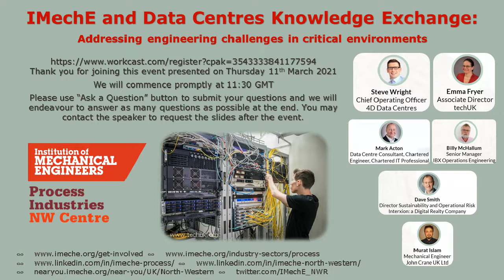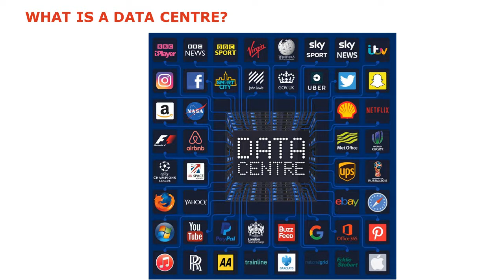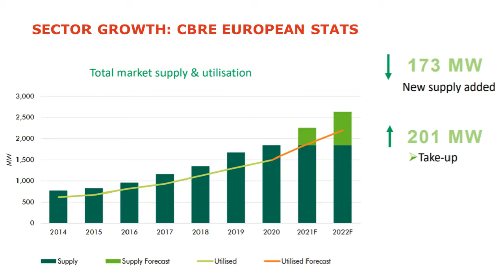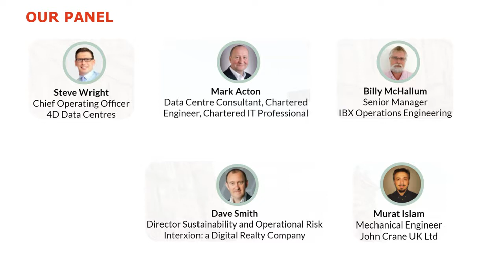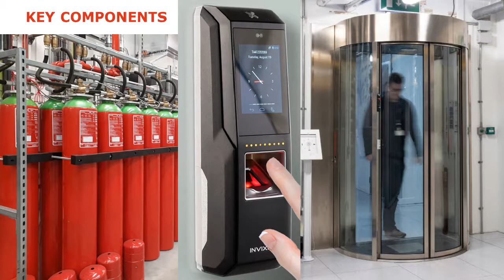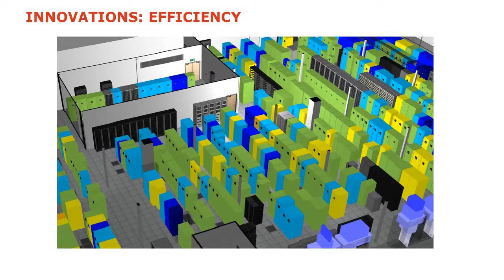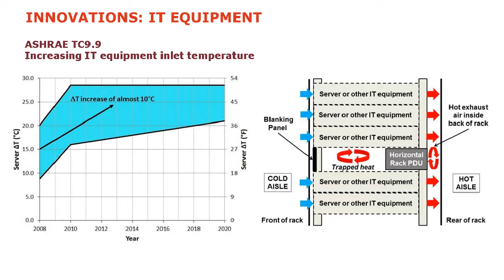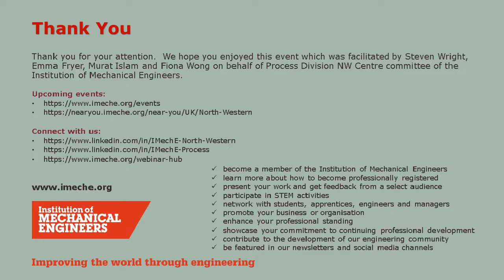Data Centres Knowledge Exchange: Addressing Engineering Challenges in Critical Environments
The webinar will be moderated by Steve Wright, COO at 4D Data Centres. After a brief introduction to the sector, our panellists, all of whom started their careers well away from data centres, will explain what drew them to work in these critical environments and outline where they see opportunities for technology transfer and career progression within this little known sector. This will be followed by a Q&A.

This one-hour webinar provides a structured opportunity for knowledge exchange between IMechE members and those working in critical environments in the data centre sector.  Data Centre operators will explain the evolving engineering challenges they are facing in areas like facilities management, power and cooling and will be keen to understand how innovations in other engineering-rich disciplines and industries could be applied in data centre environments.

Introduction and Welcome: Emma Fryer, Associate Director, techUK Moderator: Steve Wright, COO, 4D Data Centres.

Panellists: Billy McHallum, Equinix; Dave Smith, Interxion Digital Realty; Mark Acton, Consultant Murat Islam, IMechE.